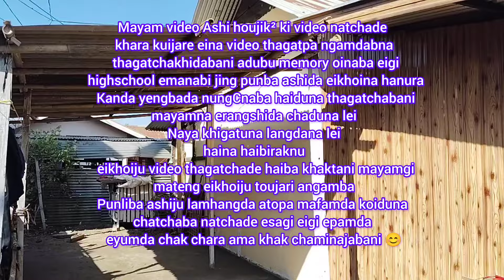Khurai nupine haibada chang tadaba khadang pana ngamdaba ngakta emanabinena 😂